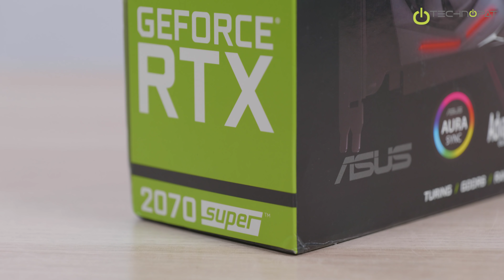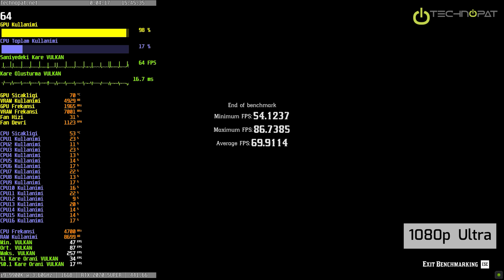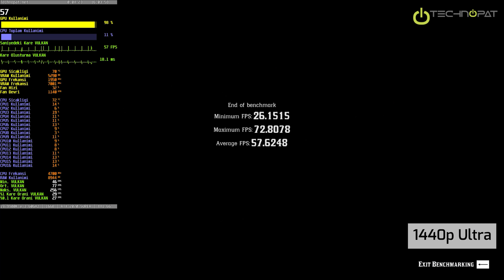ASUS ROG Strix RTX 2070 Super Advanced Edition İncelemesi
ASUS ROG Strix RTX 2070 Super Advanced Edition ekran kartı incelemesinde, Republic of Gamers ailesinin Advanced Edition sürümünü test ediyoruz. Nvidia RTX 2070 Super yongasının RTX 2070 ile farkı ve Super ailesiyle gelen yükseltmeyi konuşuyoruz. Detaylar

01:00 - Super ailesi neden çıktı? Sebep basit, Nvidia oyuncuların fiyat ayarlaması isteğine hem indirim, hem performans artışıyla yanıt verdi.
02:20 - ASUS ROG Strix soğutması kullanıyor, bu soğutma markanın en üst düzey ekran kartı soğutma teknolojisini ve en kaliteli bileşenlerini kullandığı modellerde var.
03:10 - Neden 3 fan var? Sayının çokluğu bu soğutmayı daha düşük devirde ve daha sessiz çalıştırma imkanı sunuyor.
03:35 - Fan Connect teknolojisi.
03:53 - Performans ve sessiz mod geçiş anahtarı. Q Mode Quiet yani sessiz mode. Performans modunda daha yüksek frekans ve daha hızlı çalışan soğutma var.
04:20 - Sıcaklık ve ses ayarı son yılların ana konusu.
04:50 - Işıklandırma Aura Sync destekli ve ekran kartı üzerindeki düğmeden kapatılabiliyor.
05:10 - Tavsiye edilen güç kaynağı 550 Watt.
05:20 - 2x8 PIN güç bağlantısı gerekiyor.
05:30 - TDP 215 Watt olsa da hız aşırtmada bu artıyor.
05:40 - 2x DisplayPort 1.4, 2xHDMI 2.0b ve bir adet Type-C portu var. USB Type-C VR için.
06:00 - TU104 GPU çekirdeği TU104-410-A1 sürümü kullanılıyor.

Quadro 4000, Tesla ve RTX 2080 kart modellerinin hepsi farklı TU104 sürümleri kullanıyor. Turing mimarili çok güçlü bir çekirdek ama ekran kartı modeline göre bu sürüm farkları Shader ve TMU sayısında, frekanslarda dev farklara yol açıyor.
Önceki RTX 2070 ekran kartları TU106-400A-A1 kullanıyordu, TU106 sürümleri Quadro 3000 ve RTX 2060 GPU'larda da kullanılıyordu. Yani RTX 2070 ile RTX 2070 Super arasında büyük bir ana çekirdek sürümü farkı var.

06:10 - RTX içerisinde gelen Turing çekirdeği yeni GTX 1660 Super gibi kartlarda da var, ama GTX sürümlerinde RT Core ve

07:04 - Red Dead Redemption 2 testleri.
09:34 - Battlefield 5.
11:35 - Shadow of The Tomb Raider.
12:59 - PUBG.
13:55 - Fortnite.
14:25 - Apex Legends.
15:15 - Total War: Three Kingdoms.
15:50 - World of Tanks Encore RT.
16:10 - Sonuç değerlendirme ve genel bilgiler.